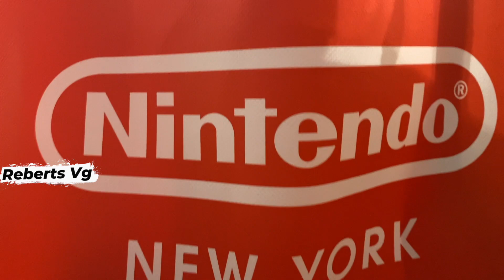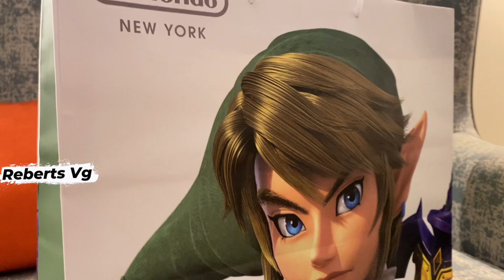Que Compre en la Tienda de Nintendo NY Reberts VG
⇩PLAYSTATION⇩
RebertsGallo